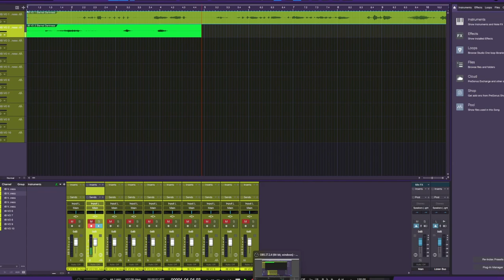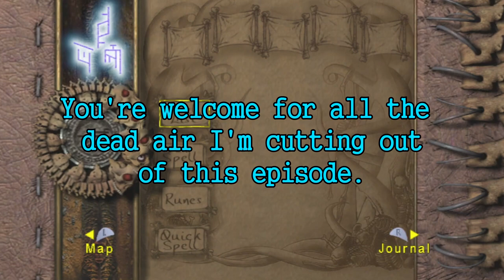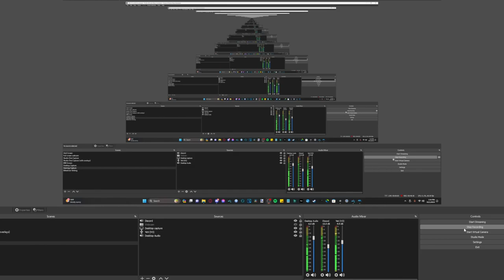Eternal Darkness #13 "What a treat this has been" - Chinstrap Chaps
Just in time for Halloween.